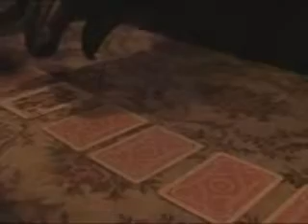The Fifth Card (DVD and Gimmicks) by Brian Caswell & Alakazam Magic - Trick